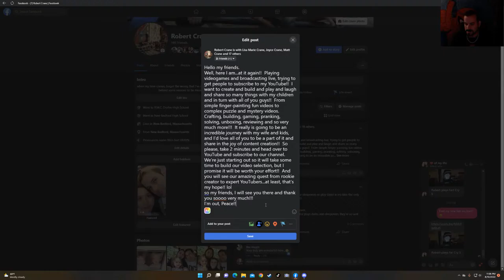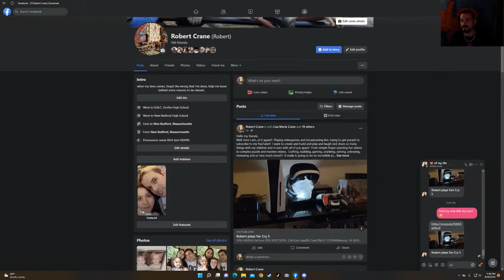Robert plays Far Cry 5